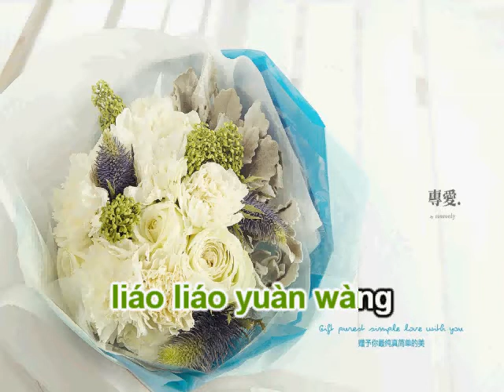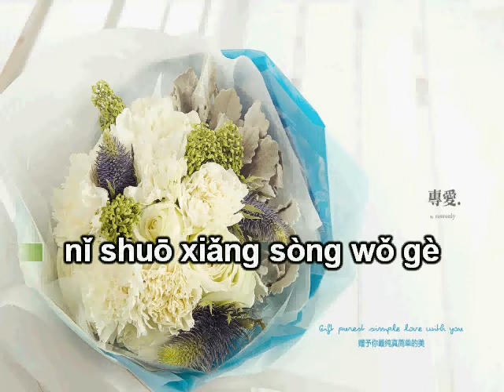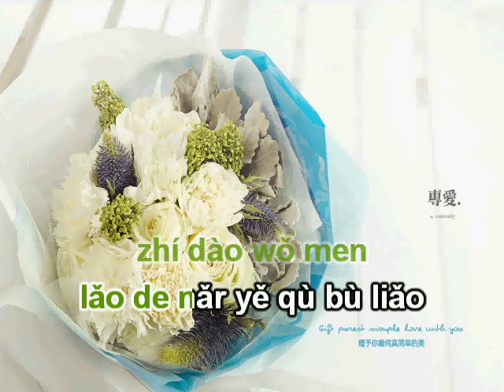Điều lãng mạn nhất karaoke beat 最浪漫的事伴奏